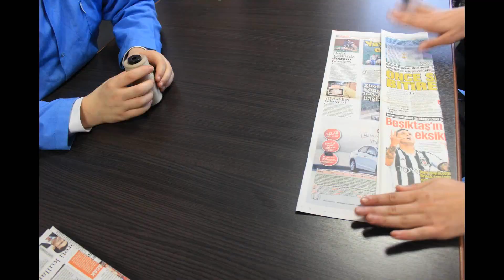Galoş ve Sepet Yapımı Nasıl Yapılır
Galoş ve Sepet Yapımı Nasıl Yapılır? Eğitim Mesleki Eğitim Merkezi Okulu Öğrencileri tarafından yapılan Galoş ve Sepetlerin yapım aşamalarını gösteren video.